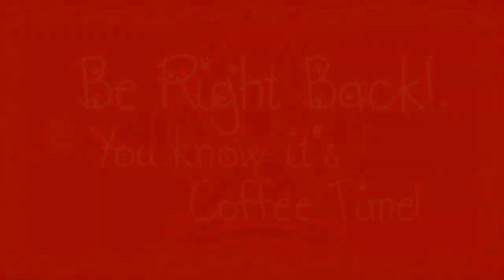Stream Acrylic Pour🐾Redo Pours over bowls and Chips 🎨 With Highlights ☕️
Oº°‘¨Good Day Creators,¨‘°ºO
😺Well, My Curiosity Got Me Again!
🐾Let Us See What I Am Up To!
🎨Today I get my Paws in to:
Ready for a Potato Acrylic pours Stream!? in the end, you will see the wet and dry items.

This time we are pouring it over stuff we did last week and the first stream.
Maybe even some more chips!

🐾Redo Pours 🎨 AcrylicPour ☕️ AverageArmy 💸!Loots!
(Still SUPER nerves over these ♣)

Truly Hope You Enjoyed, Have A Nice 🌞,

Happy Crafting. ♣
Please Remember To Find One Thing To Make You Smile❗
｡･:*:･ﾟ★,｡･:*:･ﾟ☆｡･:*:･ﾟ★,｡･:*:･ﾟ☆｡･:*:･ﾟ

😺 Places You Can Find More❗
｡･:✧:･ﾟ★,｡･:✧:･ﾟ☆｡･:✧:･ﾟ★,｡･:✧:･｡
🐾Twitter📌@CuriosityPaws

✨ Special Thanks:✨
｡･:*:･ﾟ★,｡･:*:･ﾟ☆｡･:*:･ﾟ★,｡･:*:･ﾟ☆｡･:*:･ﾟ
📢Good Day Everyone! Thank You All,
For joining us on the next step of our adventures. Watch while we learn and get used to Recording, editing, crafting and all the other wonderful things we come up with to do and make!

We Do Plan On Having More Content Coming Soon!
So Please Keep An Look Out For More.

Happy Gaming!
Paws Of Curiosity

🐌📬Snail Mail Goodies 🐌📬
(please, no returns)